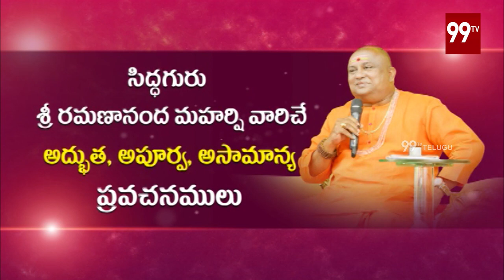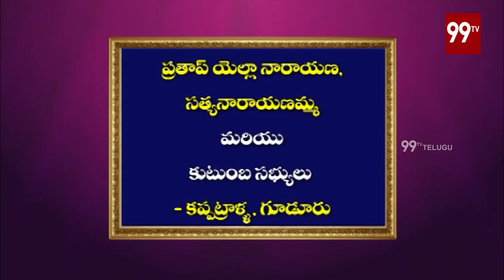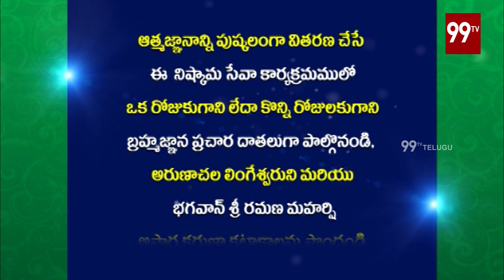Siddhaguru Ramanananda Maharshi Pravachanam | Episode - 40 | 99TV Telugu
Siddhaguru Ramanananda Maharshi Pravachanam | Episode - 40 | 99TV Telugu. The news of 99TV Telugu is daring, straightforward and biased only towards people.